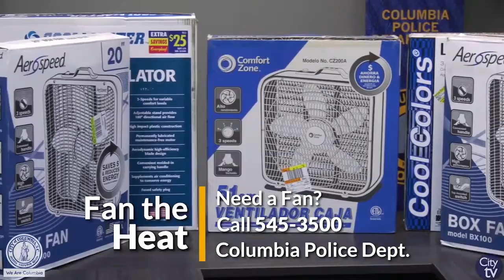Columbia Police Department's 'Fan the Heat' Initiative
The Columbia Police Department's 'Fan the Heat' initiative provides portable fans and A/C units to seniors, residents with medical needs and families with small children. Mayor Steve Benjamin and his family recently made the donation of 10 fans for the drive and encourages anyone to help out with this great community program.